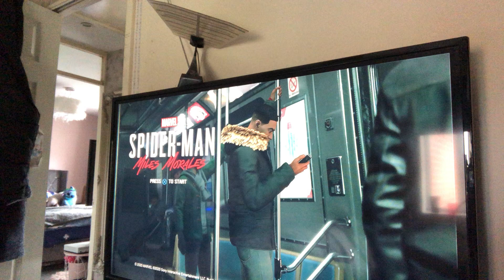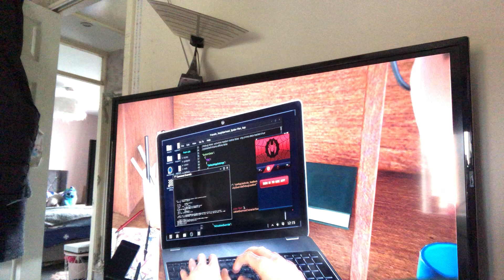Rescuing Spider-Man cat